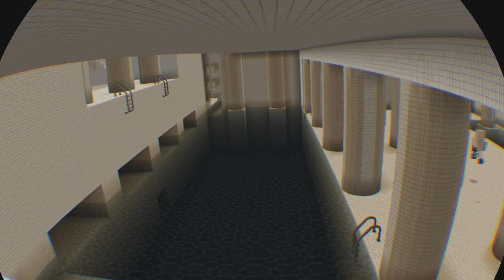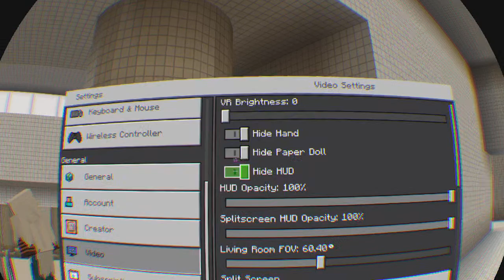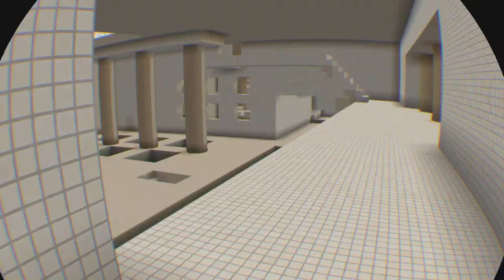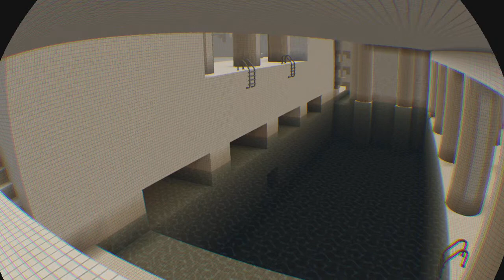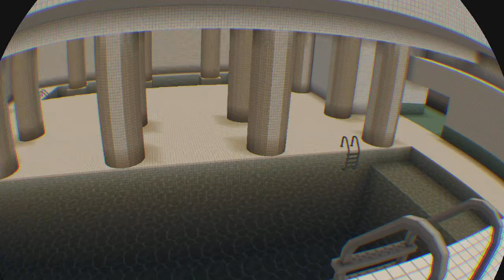BACKROOMS WITH MINECRAFT (STARING DEATH ASS CHECKS)